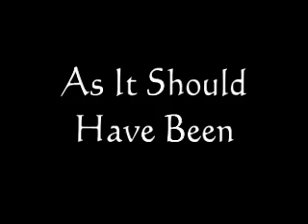As It Should Have Been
When Robin was treating Jason for his memory loss.  Liason fans were upset when TPTB didn't show him remembering Liz.  Well, I fixed that.